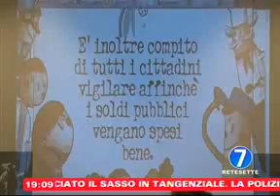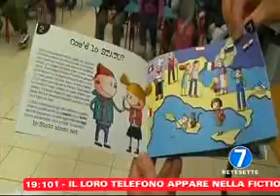Studenti a scuola di fisco - TG Rete 7 Piemonte 13/11/2017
Il fisco e le tasse spiegate a scuola dai commercialisti dell'Ordine dei Commercialisti e degli Esperti Contabili di Torino grazie al progetto "Tasse: ce le spiega il commercialista"